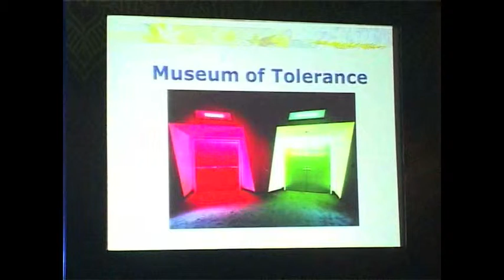Who Do You Trust? Beware of Your Brain by Linda Rising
Cognitive scientists tell us that we are more productive and happier when our behavior matches our brain's hardwiring—when what we do and why we do it matches the way we have evolved to survive over tens of thousands of years. One problematic behavior humans have is that we are hardwired to instantly decide who we trust. And we generally aren't aware of these decisions—it just happens. Linda Rising explains that this hardwired "trust evaluation" can get in the way of working well with others. Pairing, the daily stand-up, and close communication with the customer and others outside the team go a long way to overcome our instant evaluation of others. As Linda helps you gain a better understanding of this mechanism in your behavior and what agile processes can do to help, you are more likely to build better interpersonal relationships and create successful products.

Speaker: Linda Rising (@RisingLinda)
Independent consultant, Linda Rising LLC

Conference: Agile India 2013 Conference